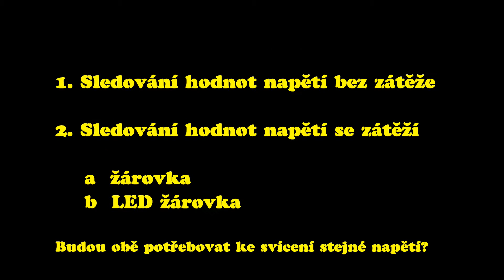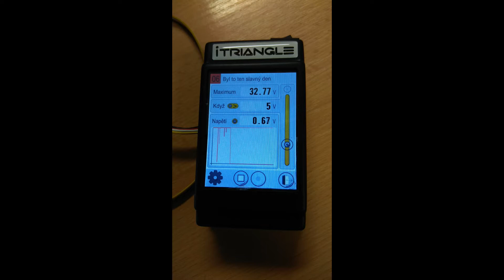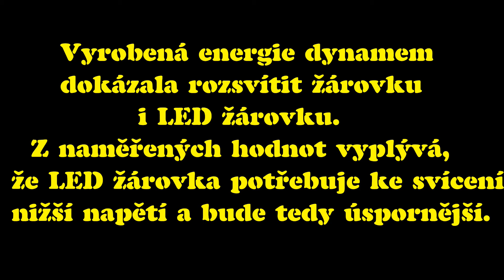Vyrábíme energii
Vyrábíme elektrickou energii pomocí dynama. Sledujeme hodnoty napětí se zátěží a bez zátěže.